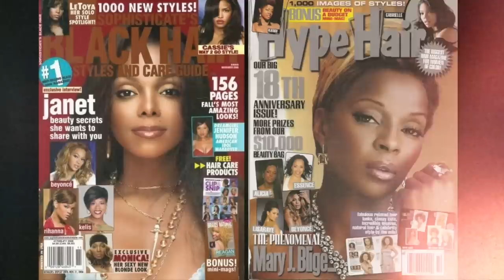Hype Hair Magazine, Beauty Supply Franchises & Acquisitions - Lia Dias #405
In this episode of the Social Proof Podcast, David welcomes Lia Dias, the owner of Hype Hair Magazine and The Girl Cave beauty supply stores. They discuss Lia's journey and the legacy of Hype Hair Magazine, which has been the authority in black hair for 33 years. The magazine holds nostalgic value for black women, who would use it as a reference for their hairstyles. Tune in to learn more about Lia's success and the impact of Hype Hair Magazine.

No part of this publication may be reproduced, stored in a retrieval system, or transmitted in any form or by any means, except as permitted under the United States Copyright Act, and/or without the prior express written permission of David Shands, LLC, The Real Social Proof, LLC and/or David Shands.

The advice and strategies contained herein may not be suitable for your situation. No legal or investment advice is being given herein. You should consult with a professional where appropriate and before any action is taken on this video. No liability or damages shall take place because of this video and/or content. Furthermore, your use of this site and watching these videos confirms your agreement that Georgia or Delaware law applies to all disputes relating to this site and videos and, venue for all claims and disputes relating to this site and videos shall be in Atlanta, Ga.